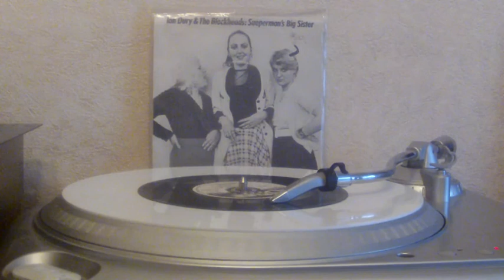Ian Dury & The Blockheads - Superman's Big Sister ( Stiff ).